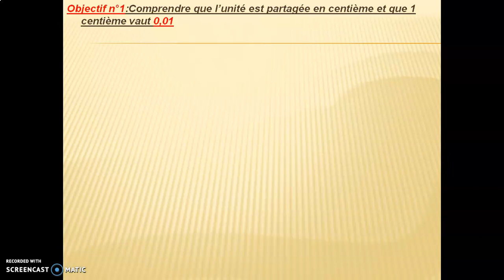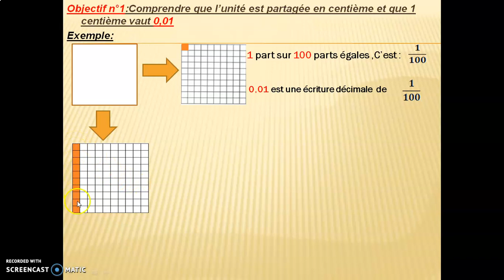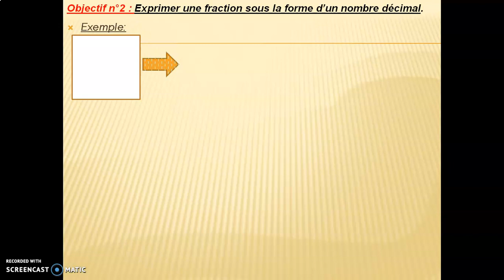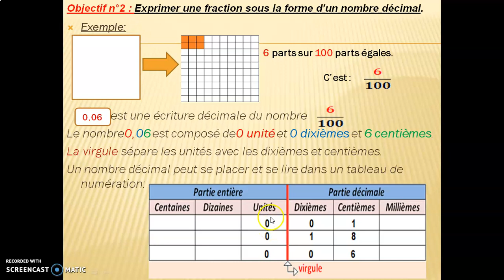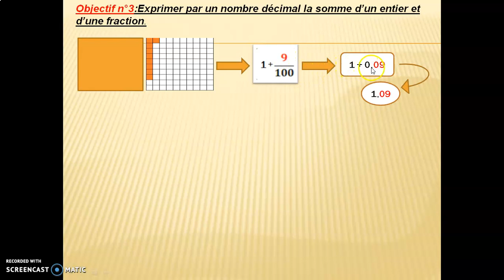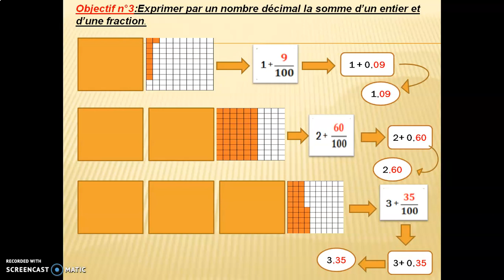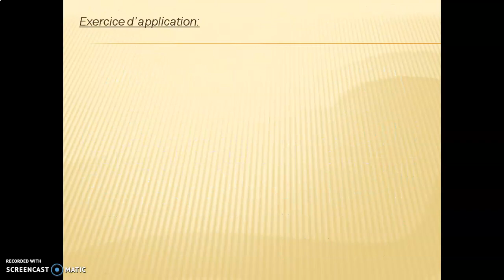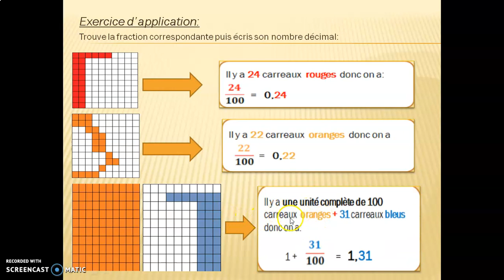les centièmes CM1